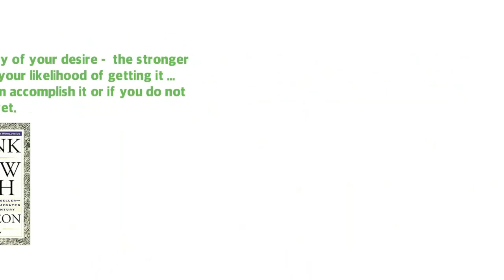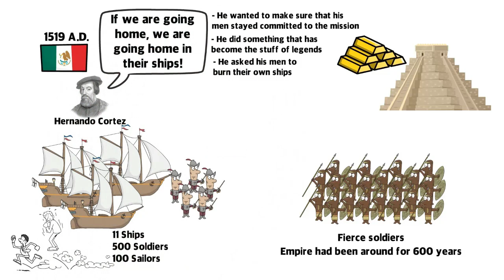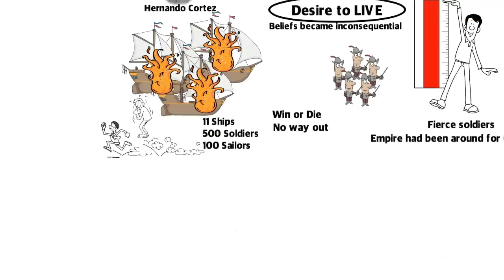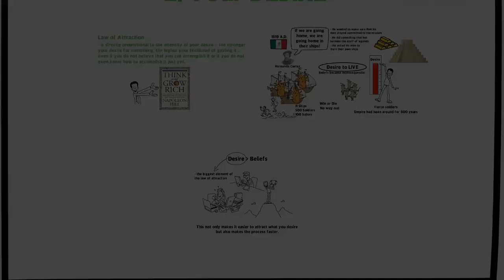How to Intensify Your Desire | The Law Of Attraction - Abraham Hicks, Esther Hicks and Jerry Hicks